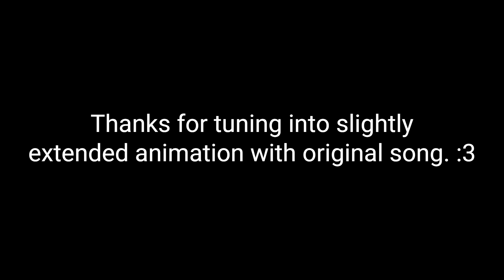RAINDROPS (Extended along with Original song. Fan-Made.)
Animated video made by SilentManJoe.

I only extended it to be along with the original song for the fun.